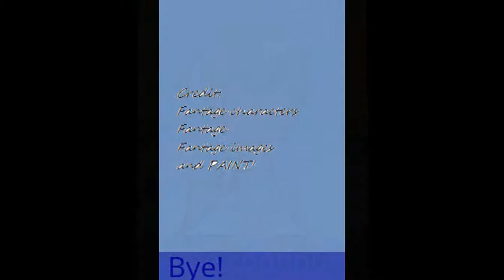Fantage- Princess's Story Episode 5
Yay episode 5 is out!